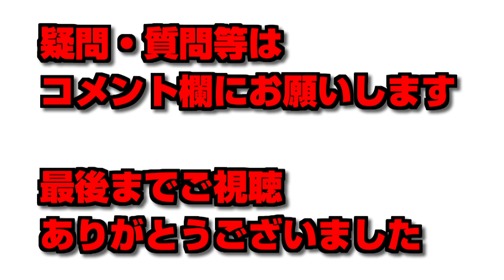【パズドラ解説】遊戯王コラボバトル・シティ上級・ぽちぽち超高速周回編成【難易度低め】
▼【編成】
ヴェロア(柳生十兵衛)
徳川慶寅【2Pカラー】(柳生十兵衛)

リムルル【2Pカラー】(ブラッドレイ武器)

ヴェロア(覚醒ラー)

【立ち回り】
1～4F　柳生十兵衛
5F　ブラッドレイ→ラー

【注意点】
ボスが根性持ちなので、1回攻撃の固定ダメージやブレスで突破するには、スキルが2枚必要